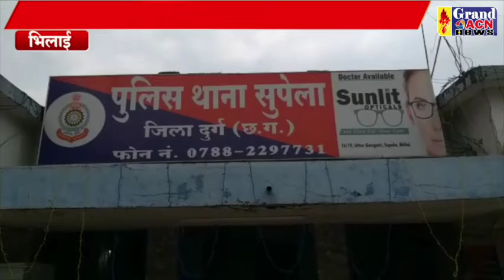चांदी के सिक्कों के साथ आरोपी गिरफ्तार Sanjay Dubey